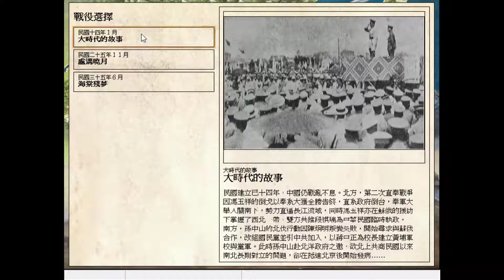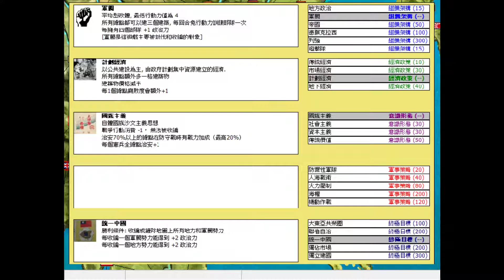民國無雙 國民政府北伐之路#1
個人專頁